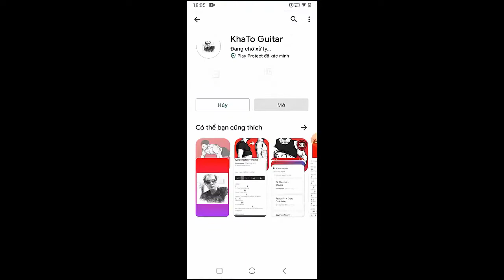Imagine Dragons - Ferris Wheel | Guitar Tutorial